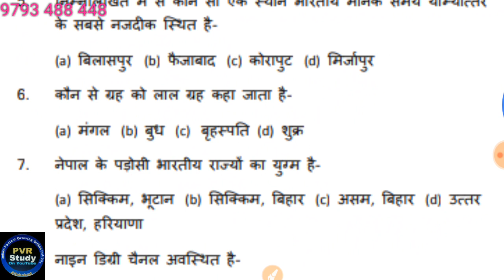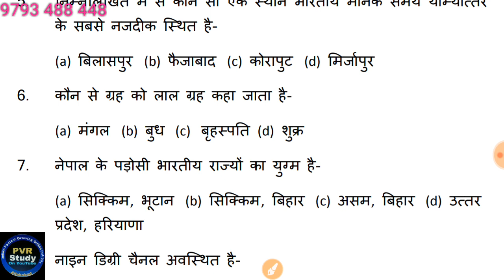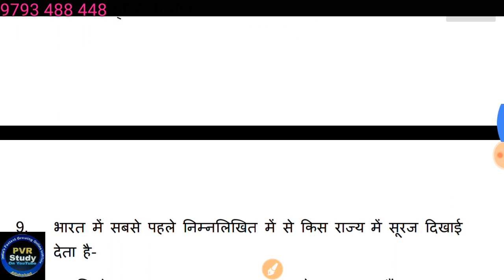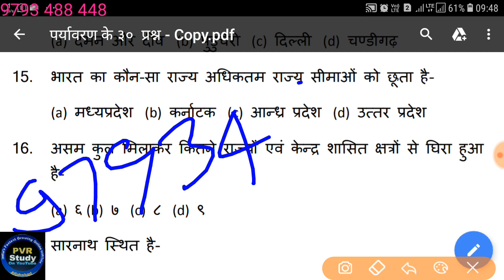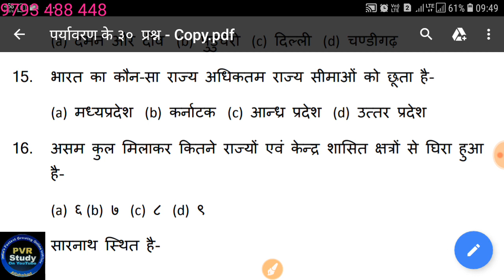🔴Live पर्यावरण अध्ययन,Class9